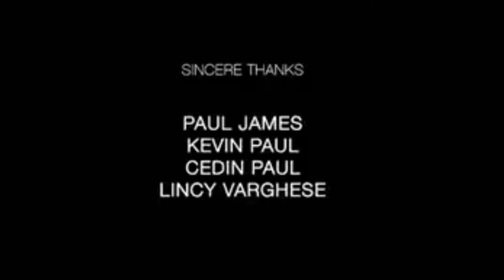Sooryavanshi Full Movie HD | Akshay Kumar | Katrina Kaif | Ajay Devgan | Ranveer | Review & Facts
Written by - Rohit Shetty
Produced by - Reliance Entertainment, Rohit Shetty Picturez, Dharma Productions, Cape of Good Films
Starring - Akshay Kumar, Katrina Kaif, Ajay Devgan, Ranveer